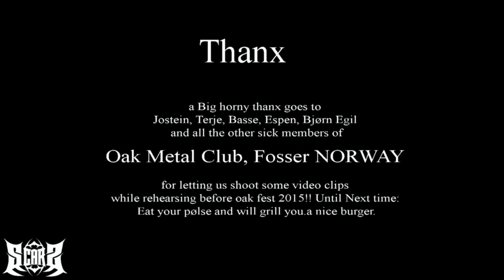SCARS - Heart Of Emptiness [Official Video]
Scars - new music video for Heart Of Emptiness

Shot partly at Oak Metal Club in Fosser, Norway, and our filthy rehearsel studio, with good help from Terje Johansen - Metaworks during summer 2015.

Remember to get our single "Heart of Emptiness" - only available on ALL MAJOR digital service.

This song was recorded and mixed by Scars during june 2015, and perfectly mastered by the sound god Dan Swanö at UNISOUND AB.

Cover art is made by Terje Johansen from Metaworks, with some awesome shot during some late night in Fosser with his awesome girlfriend Marie.

SCARS NEW SONG 2015 - HEART OF EMPTINESS
SOON OUT ON ALL DIGITAL PLATFORMS

NEW AWESOME METAL FROM NORWAY!!!

MIXED BY SCARS AND MASTERED BY DAN SWANØ AT UNISOUND
PRODUCED BY OLE OLSEN

SCARS -  FOUNDED IN 2013 BY OLE OLSEN (MECALIMB)

SCARS:
OLE OLSEN GUITAR AND VOCALS
MORTEN SKUTE:GUITAR
CATO ROSTAD:DRUMS
TORBEN SVENDSEN:BASS